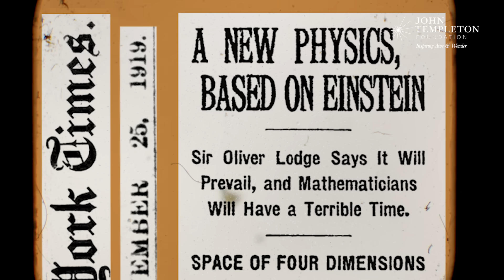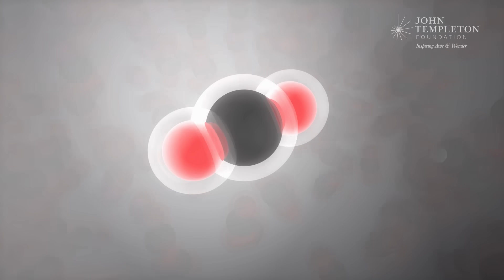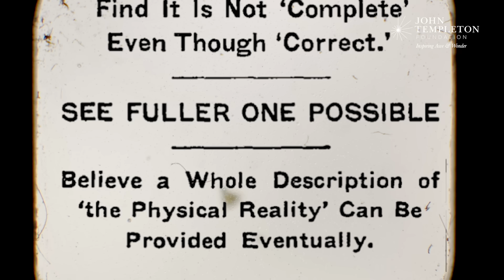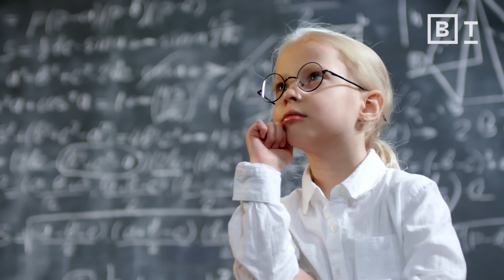Einstein’s beef with quantum physics, explained | Jim Al-Khalili for Big Think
This interview is an episode from The Well, our new publication about ideas that inspire a life well-lived, created with the John Templeton Foundation.

Quantum mechanics allows scientists to make accurate calculations, and the theory serves as the basis of many modern technologies, from lasers to solar panels.

However, scientists cannot agree on what the underlying equations actually mean. This is important because quantum mechanics has profound philosophical implications about the nature of reality.

Jim Al-Khalili agrees with Einstein that a common approach to quantum physics known as the Copenhagen interpretation (which is, essentially, "Shut up and calculate") is not enough to gain understanding of the real world.

About Jim Al-Khalili:
Jim is a multiple award-winning science communicator renowned for his public engagement around the world through writing and broadcasting and a leading academic making fundamental contributions to theoretical physics, particularly in nuclear reaction theory, quantum effects in biology, open quantum systems and the foundations of quantum mechanics.

Jim is a theoretical physicist at the University of Surrey where he holds a Distinguished Chair in physics as well as a university chair in the public engagement in science. He received his PhD in nuclear reaction theory in 1989 and has published widely in the field. His current interest is in open quantum systems and the application of quantum mechanics in biology.

Read more from The Well:
I put a camera on a monkey. Here’s how it shook my understanding of humanity
Atheism is not as rare or as rational as you think
System 1 vs. System 2 thinking: Why it isn’t strategic to always be rational